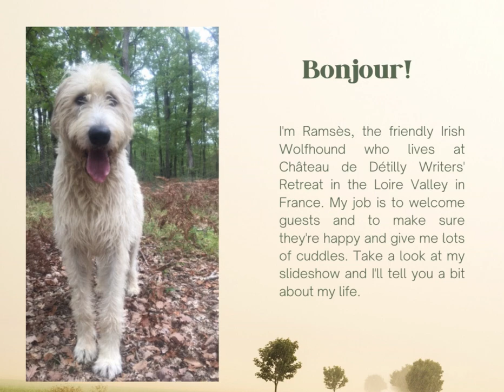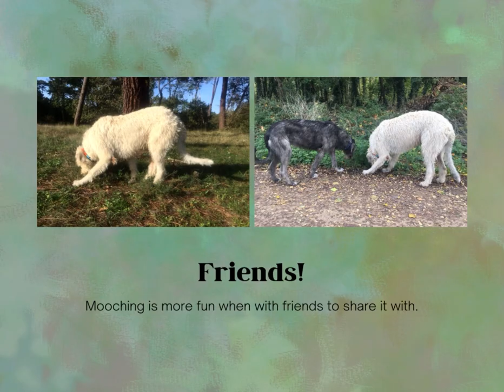Writing Retreat, Château de Détilly, France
Château de Détilly Writers' is a century's old castle in the Loire Valley in France. It's location dates back to the 10th century when the archbishop of Tours built a hunting lodge there that then developed into a fortress, the home of Italian and French nobility, famous writers, a French resistance fighter, and a celebrated French interior designer among many other famous and infamous people. The château is now Franco/Australian owned and run as a bed and breakfast and writers' retreat. Ramsès is our best-kept secret!